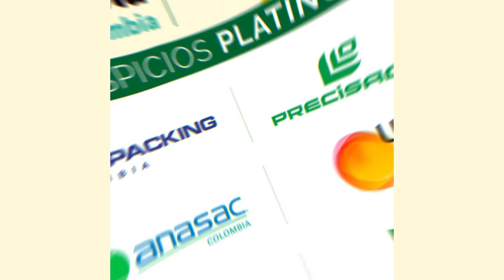Conferencia Aguacate Colombia Pereira 2022 Auspicios